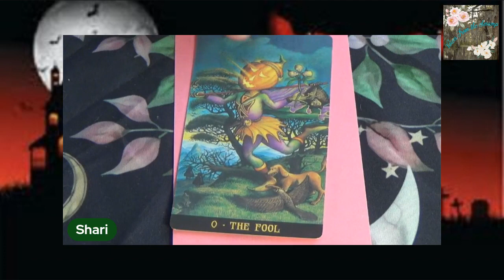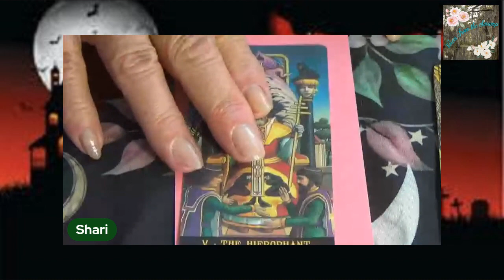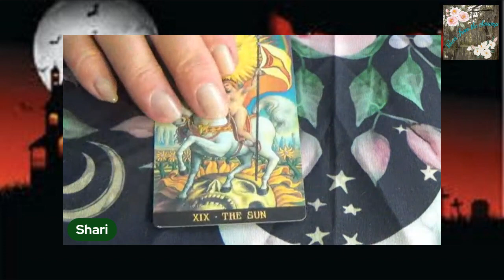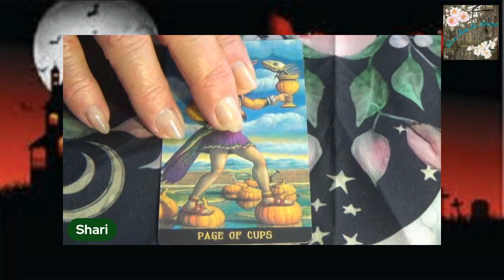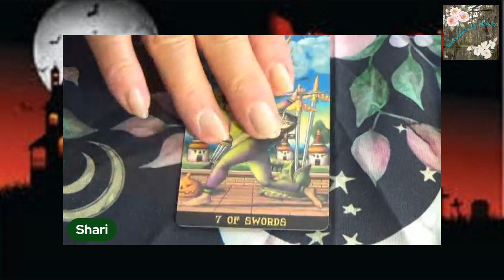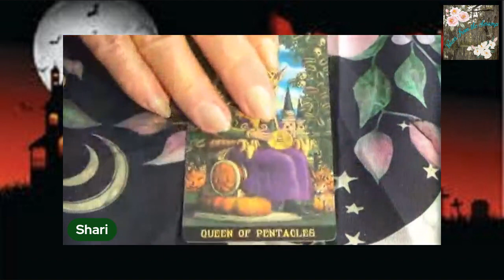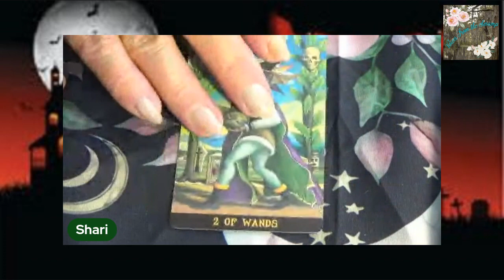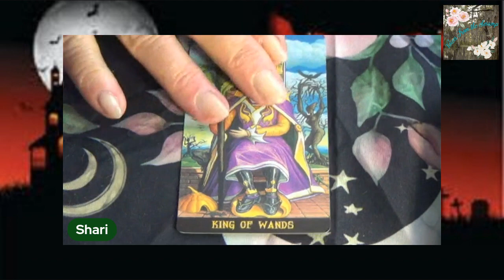Card Flip for Jack O’ Lantern Tarot by Giuliano Costa & Rachel Paul, Illustrated by Giuliano Costa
Gorgeous rich colors and perfectly rendered compositions are sure to make this one of the most popular Halloween decks available. As the Wheel of the Year turns to autumn, this lovely tarot reflects how the distance between our world and the spirit plane thins and fades. With fabulous art by Giuliano Costa, this laughing and grinning macabre new deck of eternal wisdom and perilous delight carries the Halloween spirit fully into Tarot.